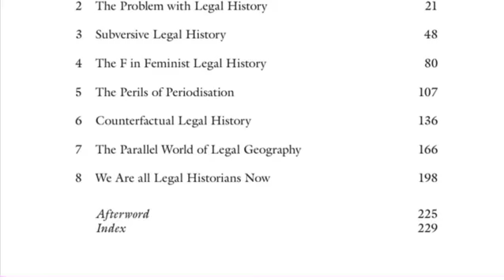Subversive Legal History - Trailer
Provocative, audacious and challenging, ‘Subversive Legal History: A Manifesto for the Future of Legal Education’ by Russell Sandberg rejuvenates not only the historical study of law and but also the role of Law Schools by asking which stories we tell and which stories we forget.

It argues that a historical approach to law should be at the beating heart of the Law School curriculum. Far from being archaic, elitist and dull, historical perspectives on law are and should be subversive. Comparison with the past underscores: how the law and legal institutions are not fixed but are constructed; that every line drawn in the law and everything the law holds as sacred is arbitrary; and how the environment into which law students are socialised is a historical construct. A subversive approach is needed to highlight, question, de-construct and re-construct the authored nature of the law, revealing that that legal change on a larger scale is possible. Subversive Legal History is not a type of Legal History but is a characteristic. It describes a legal method that should not be the preserve only of specialist legal historians but rather should be part of the toolkit of all law students, teachers and researchers.

The book will be essential reading for all who work and study in Law Schools, proposing a radical new approach not only to the historical study of law but to the content, purpose and ambition of legal education. A subversive approach can revolutionise Law Schools providing a more ambitious legal education which is grounded in the socio-legal reality, helping to ensure that today’s law students are better equipped to be the professionals and citizens of tomorrow.